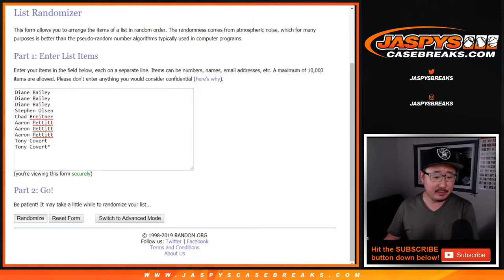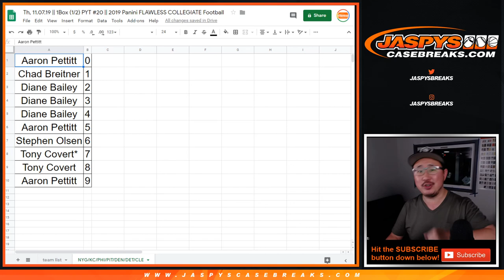NYG/etc || Th, 11.07.19 || PYT #20 || 2019 Panini FLAWLESS COLLEGIATE Football